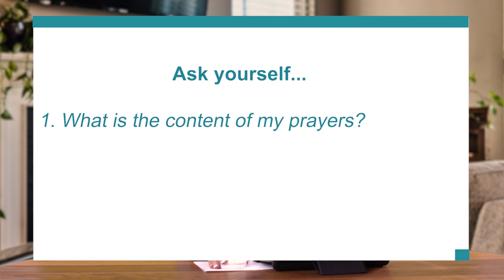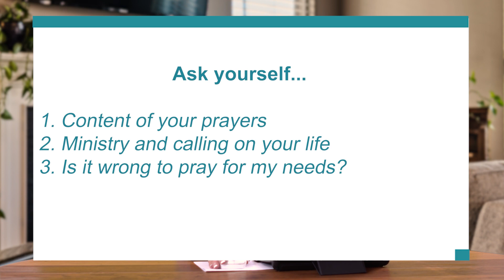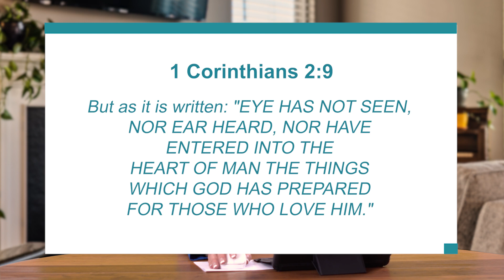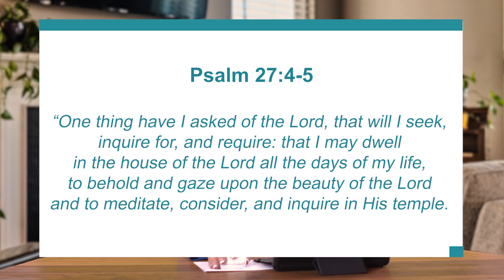1 Introduction to Fellowship with God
Is it Biblical to speak to the Father? To the Lord Jesus? To the Holy Spirit? Explore with us from Scripture prayer treasures not often spoken of. Your prayer life will never be the same again when you follow the practical examples given in this series on prayer!